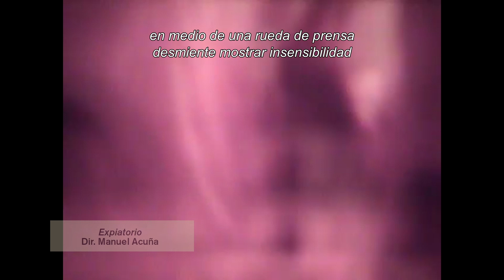RASTROS Y LUCES: Spot de septiembre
Presentamos los últimos dos documentales que forman parte del ciclo RastrosyLuces: "Expiatorio" (2019), cortometraje de Manuel Acuña y Vivos (2019), y "Vivos" (2019) del artista contemporáneo Ai Weiwei.